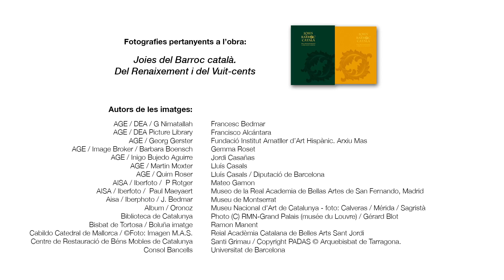L'arquitectura de ferro del segle XIX (vídeo 13/17 Renaixement, Barroc, Vuit-cents)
Francesc Fontbona, historiador de l'art i director de l'obra "Joies del Renaixement, del Barroc i del Vuit-cents", d'Enciclopèdia Catalana, parla de l'arquitectura de ferro.